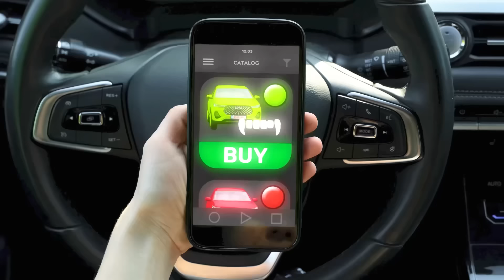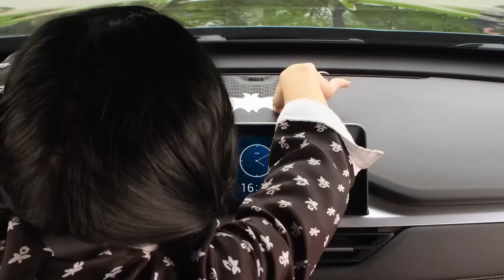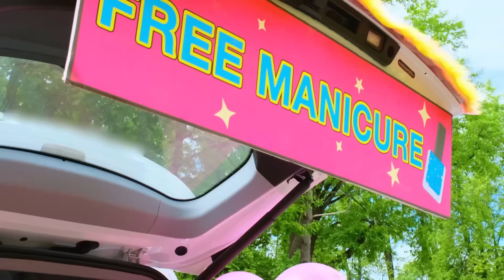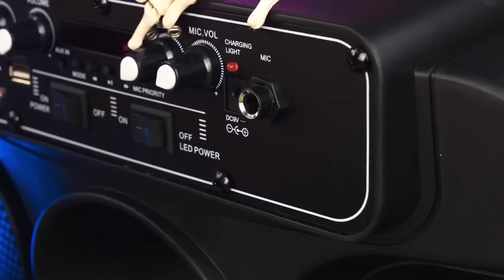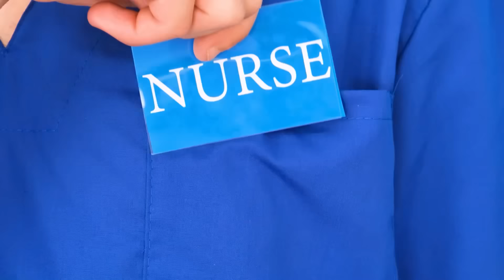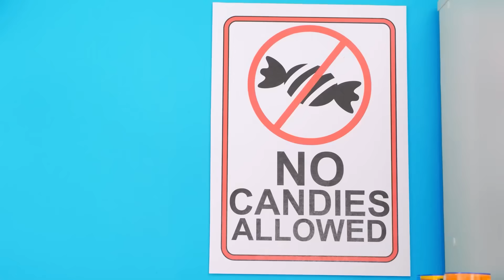レインボーカーvs 黒い車 チャレンジ | クレイジーチャレンジ PaRaRa Challenge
車の新たな挑戦に挑戦しましょう！ とても楽しいですよ、ぜひご参加ください！